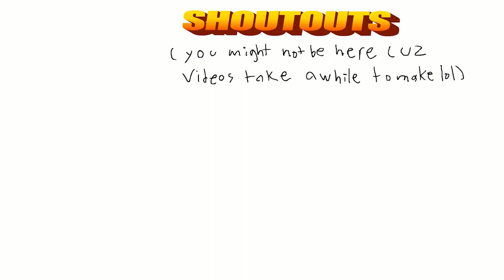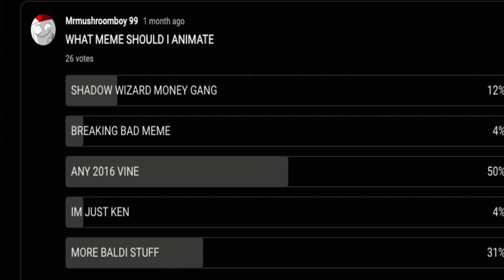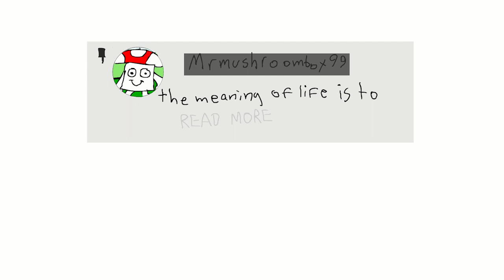300 SUB SPECIAL LETS GO GUYS!!!